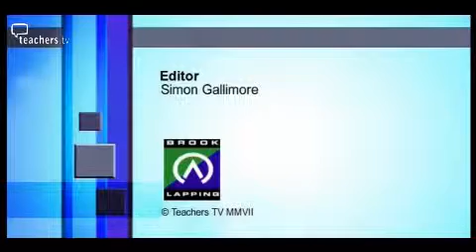Teachers TV: State of the Unions - ATL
Education journalist and broadcaster Mike Baker talks to Mary Bousted, general secretary of the ATL, at the union's annual conference in Bournemouth.
This year's conference saw the condemnation of Ofsted inspections by the general secretary, and debates on pupil behaviour and the problem of cyber bullying on websites such as 'rate my teacher'.
&nbsp;
The programme also reports on the speech by education secretary Alan Johnson to the conference, which focused on personalised learning, and what the role of teachers should be in assessing children's progress.
&nbsp; Licensed to CPD College Ltd.